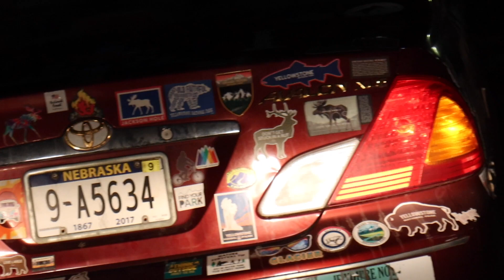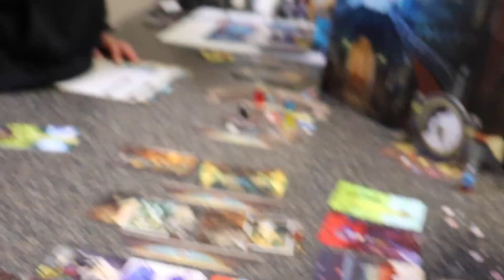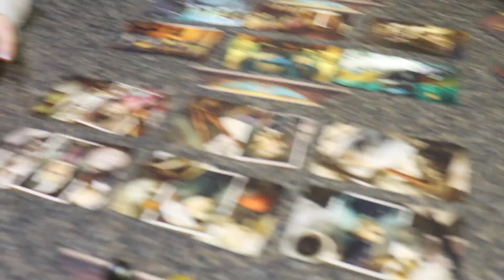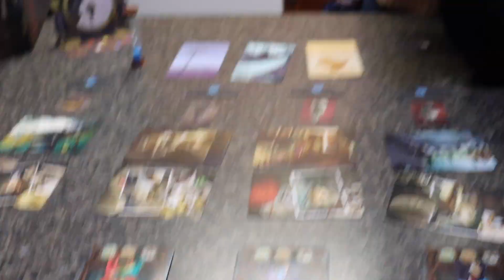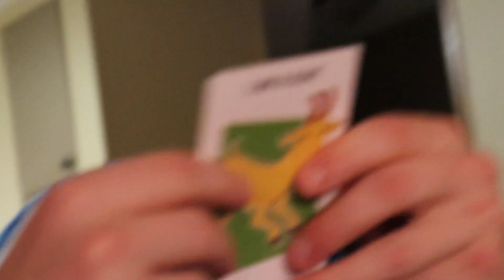I never want us to do this again... VLOG 9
We get to go to Lincoln for a little game night... Except that this game SUCKED. Good thing I had some good friends who made it worth it. Also.. I'm so sorry the camera is so shaky - I'm working on getting better at holding it steady I PROMISE!!!